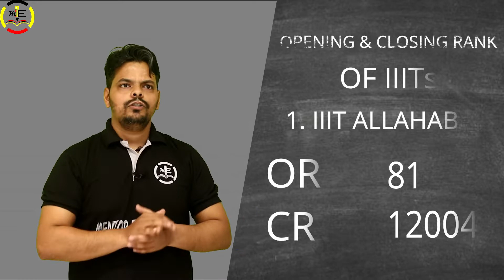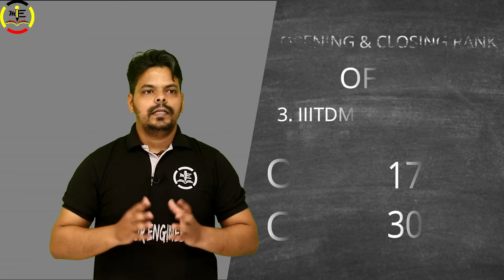| TOP 10 IIITs Opening And Closing Rank | Expected Cutoff | Placement | NIRF Ranking | 2019 |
Top IIIT College in India,iit college in india,top iiit opening and closing rank,

With Best Regard,
           Team
◾MENTOR ENGINEER◾